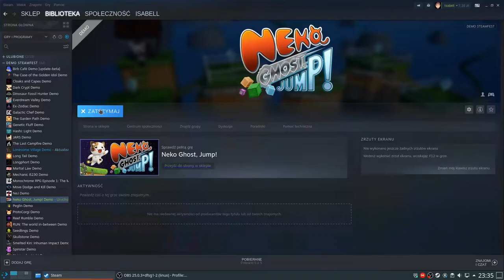Neko Ghost, Jump! - IndieDev plays IndieGames (No Commentary)